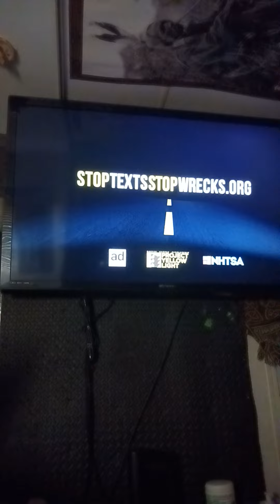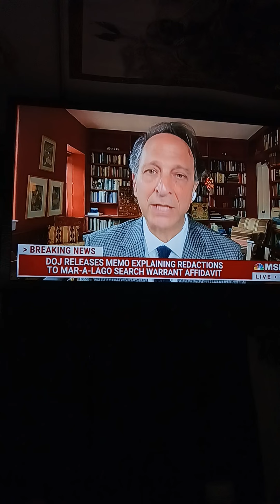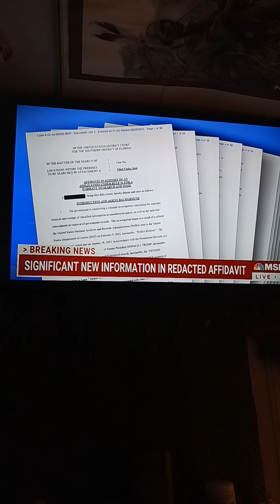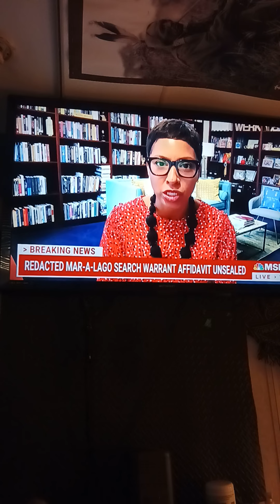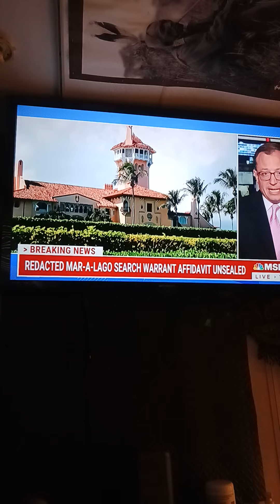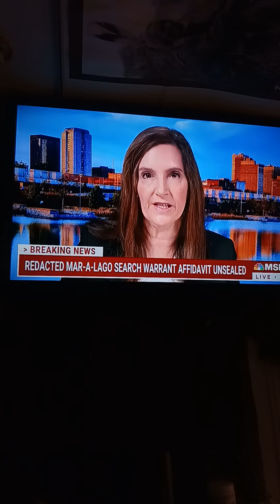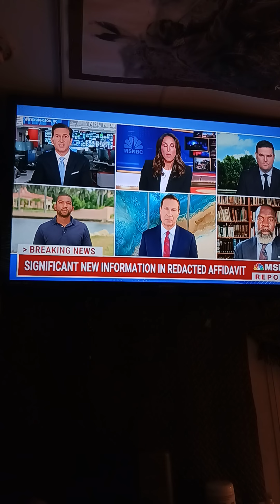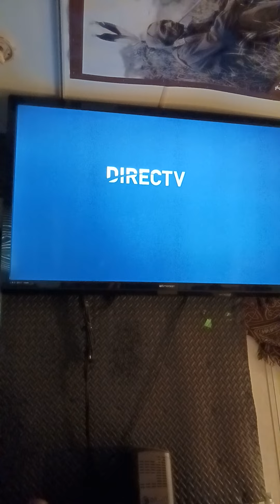more than one ,, ,, in towards what was done ``~ × 2 In 30 minutes too and I'll be the son of a 🔫 !